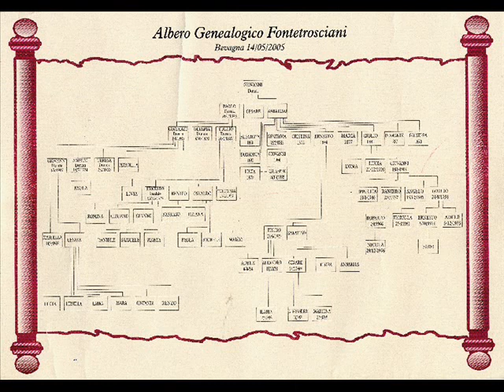Saga Fontetrosciani 1.wmv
Immagini care per un augurio speciale a Osvaldo e Benito che compiono 80 anni.